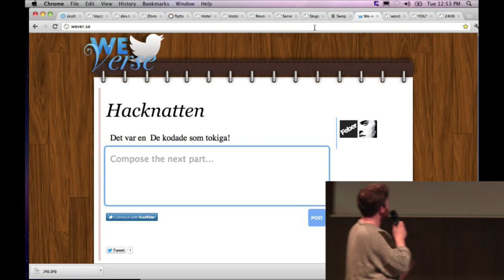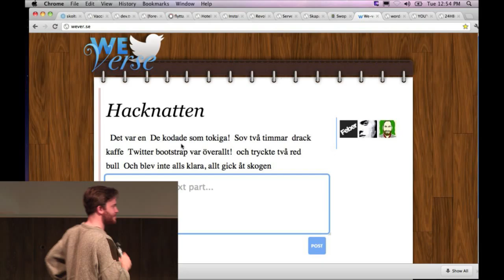24hbc 2012 - Wever.se